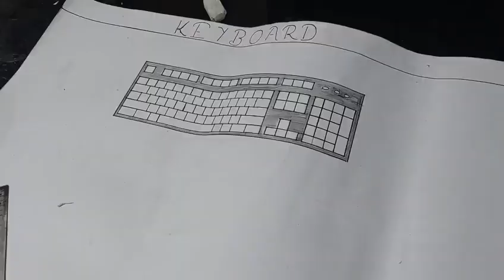Aaj Maine Sangita Ki Khub Taang Khichi